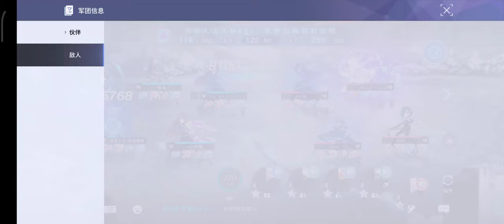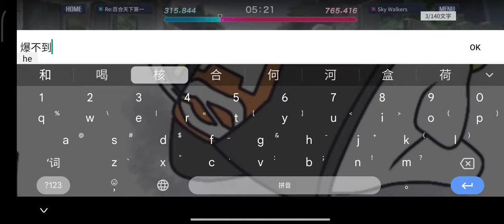【突击莉莉W】Re：百合天下第一 军团战 VS Sky Walkers 14/08/2024